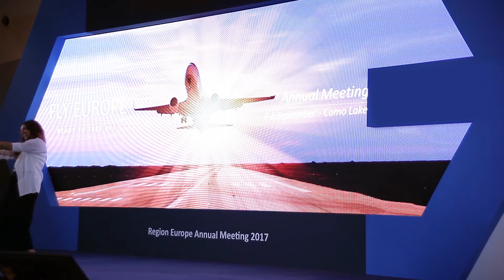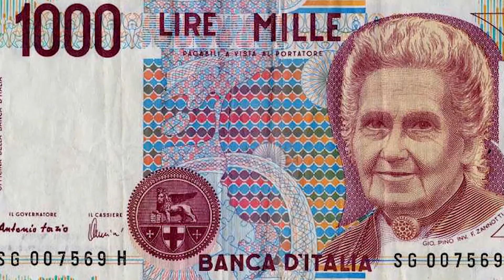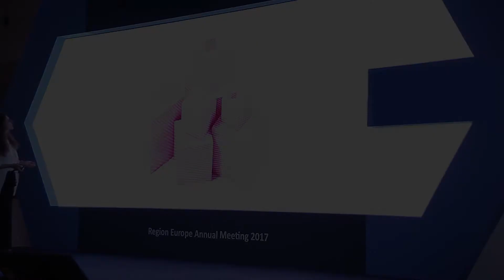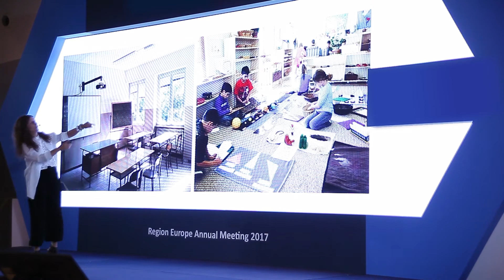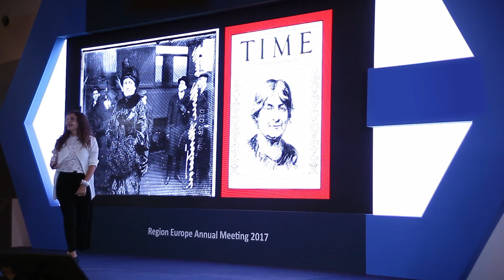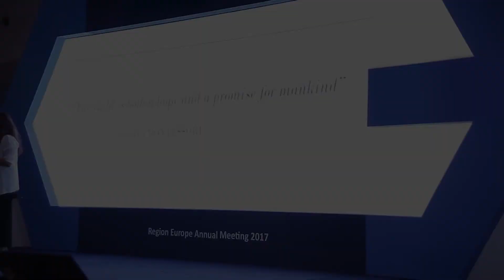MARIA MONTESSORI The Educational Superwoman - Personal Storytelling Miniseries Episode #3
What do Larry Page e Sergey Brin (Google’s founders), Jimmi Wales (Wikipedia’s founder) and many other Silicon Valley successful CEOs have in common? They have all been educated at Montessori schools, with a 100-years-old pedagogical method. Isn’t it weird?  What has Maria Montessori and her method to do with the future and with being first?